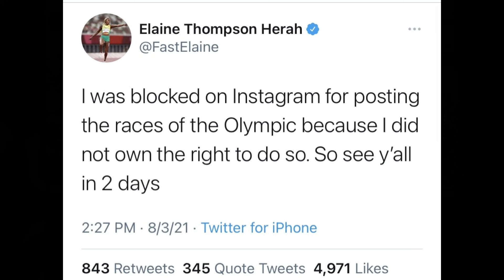WOW! Women’s 200m Champion Elaine Thompson Blocked By Instagram For Posting Racing Footage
Elaine Thompson was blocked by Instagram for posting race footage

                                                        MERCH!!!